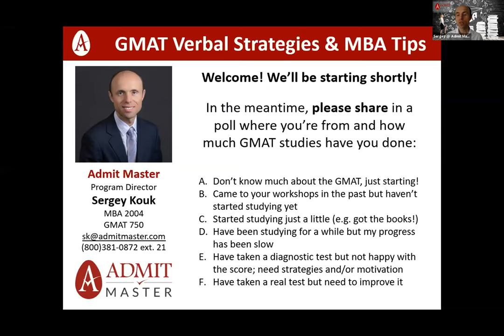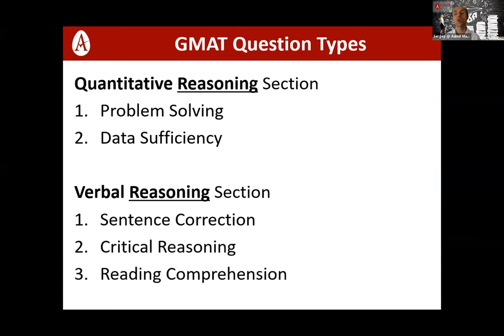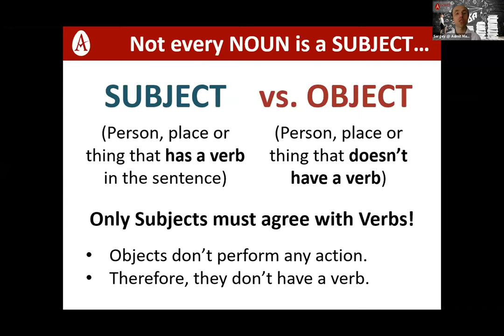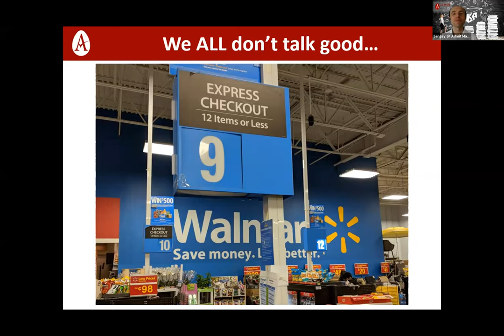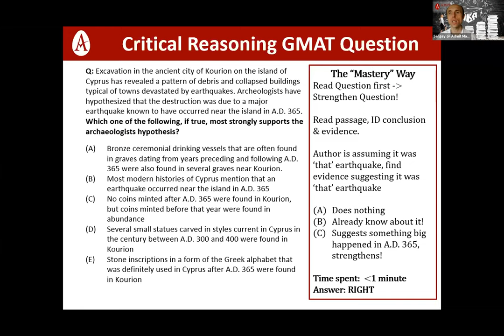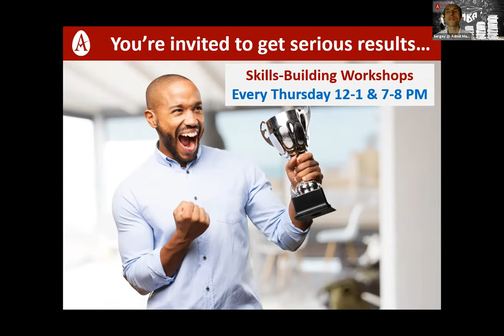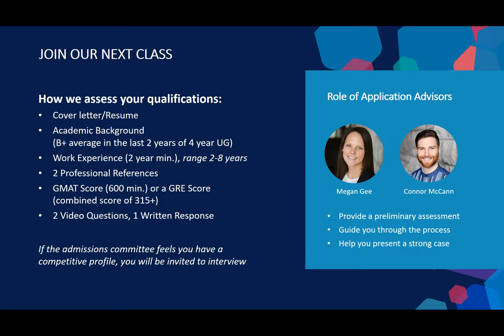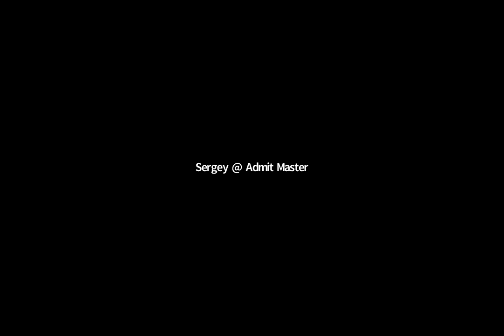Admit Master GMAT Verbal Refresher (26 May 2020)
Learn how to ace the GMAT Verbal Reasoning section in this fun strategy workshop taught by an experienced 99%-ile Admit Master instructor.